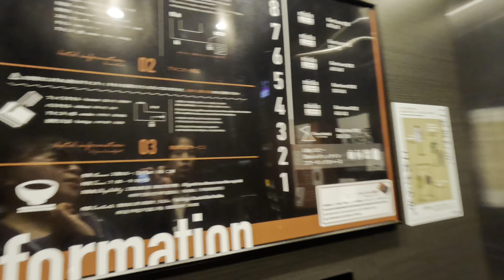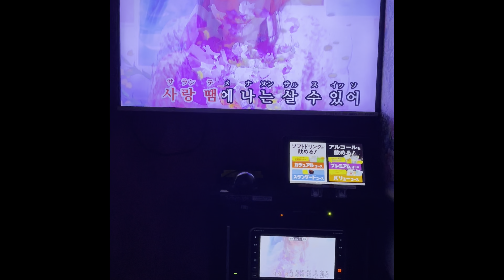KADO ULANG TAHUN DAPAT KUNJUNGAN DARI INDONESIA || JALAN JALAN DI UMI NO NAKA MICHI RESORT JEPANG